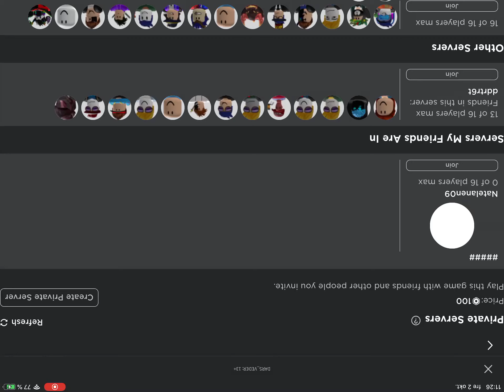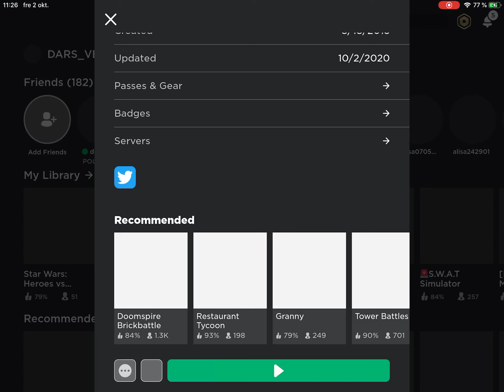Gustav Artagård är tillbaka från att greja med dualdgaming 2 kanalen. ARSENAL!!!!👌😜 på feeck Roblox!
Jag är tillbaka från att jobba med dualdgaming 2 kanalen